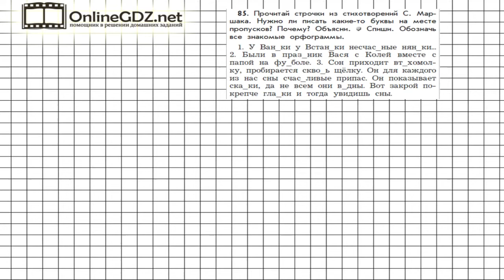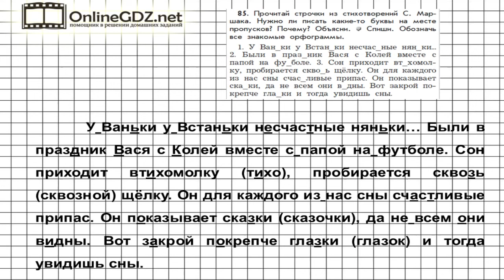Упражнение 85 — Русский язык 3 класс (Бунеев Р.Н., Бунеева Е.В., Пронина О.В.) Часть 1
Для решения задания из 85 упражнения нужно прочитать строчки из стихотворений, списать их и обозначить все знакомые орфограммы. Также требуется ответить на поставленные вопросы. Посмотрите наше решение задания, если возникают трудности.